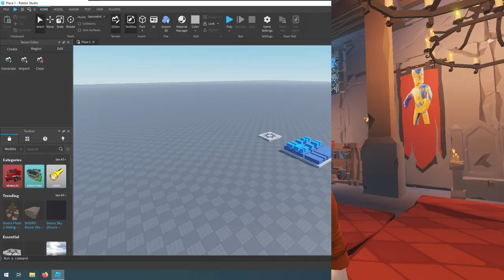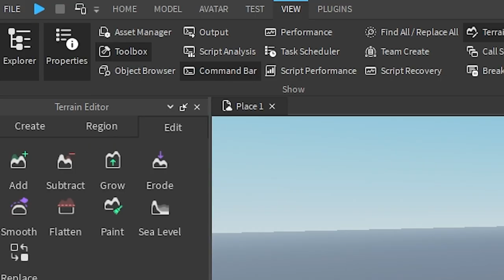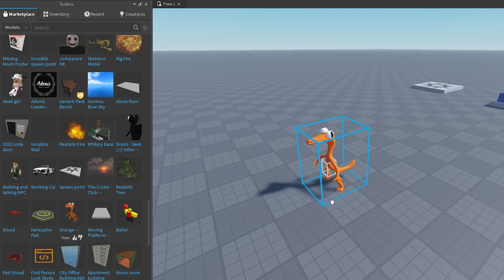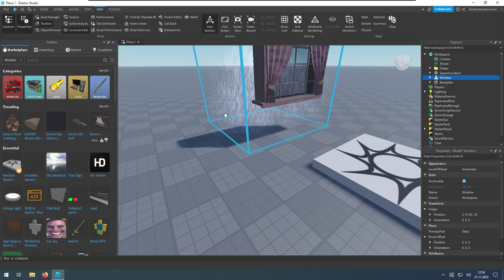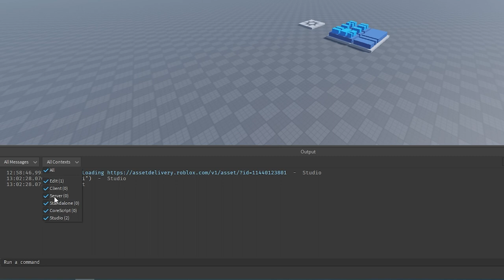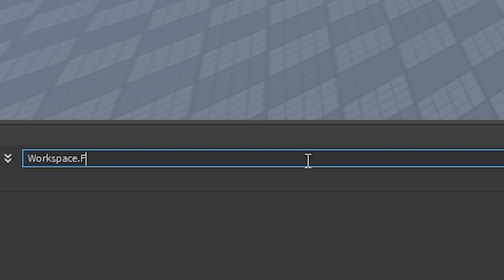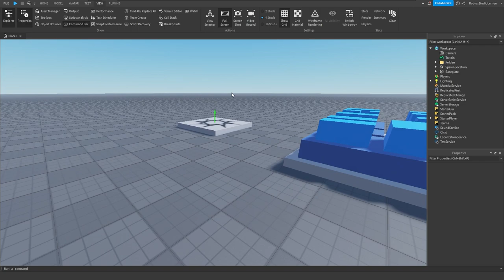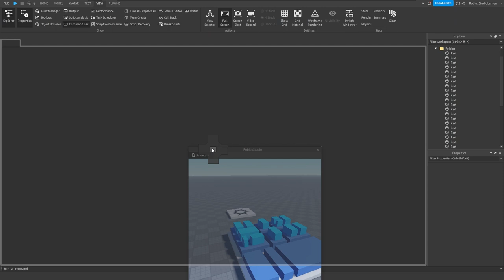Toolbar: View und Fenster | Roblox Studio Lernen (RSL 1.0V) deutsch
Roblox View Tab und Fenster erklärt + Viele Infos über die Toolbox

Dieses Video ist wichtig um Roblox Studio für dich zu personalisieren und vor allem um später sinnlose Probleme zu vermeiden, wie Explorer aus versehen geschlossen - Wie öffnet man den Explorer?

00:00 – Intro
00:25 – Wofür ist der View Tab?
00:43 – Fenster öffnen und schließen in Roblox Studio
01:02 – Roblox Studio Fenster zu einer Sidebar collapsen
01:17 – Fenster verschieben in Roblox Studio
02:07 – Fenster Andocken in Roblox Studio
03:03 – Explorer und Properties öffnen und schließen
04:00 – Asset Manager öffnen in Roblox Studio
05:07 – Erster Einblick in die Toolbox
07:09 – Sichere Assets in der Toolbox finden
07:59 – Vorschau in der Toolbox
08:38 – Red Flags in der Toolbox
10:05 – Worauf man noch achten muss bei Toolbox Items
12:12 – Der Object Browser in Roblox Studio
12:31 – Output in Roblox Studio
14:58 – Weitere Fenster kurz erläutert
16:46 – Find All / Replace All
17:38 – Noch mehr Fenster
18:03 – Die Debugging Fenster in Roblox Studio
18:50 – View Selector Würfel in Roblox Studio
19:51 – Screenshot und Video in Roblox Studio aufnehmen
20:01 – Grid in Roblox Studio aktivieren und deaktivieren
20:49 – Grid Material in Roblox Studio
21:33 – Wireframe Rendering in Roblox Studio
21:57 – GUI in Roblox Studio anzeigen und verbergen
22:16 – Diagnose Stats in Roblox Studio
23:03 – Was ist switch winows?
23:33 – Game Fenster in Roblox Studio verschieben
24:11 – Mehrere Scripts gleichzeitig anzeigen

–               ↓ LINKS ↓                   –

–                ↓ TAGS ↓                   –